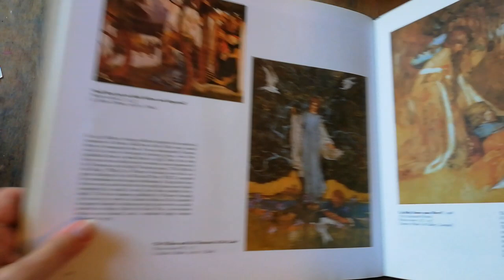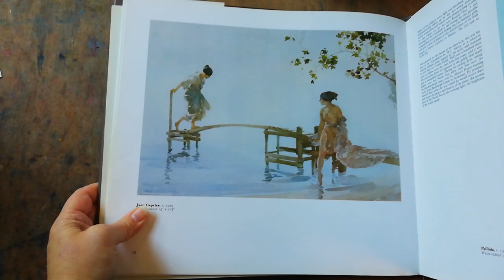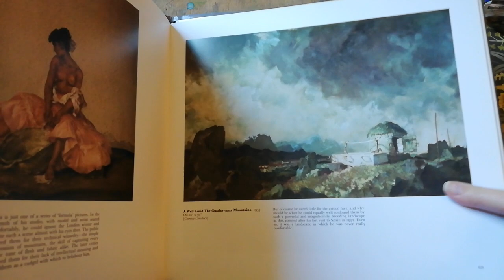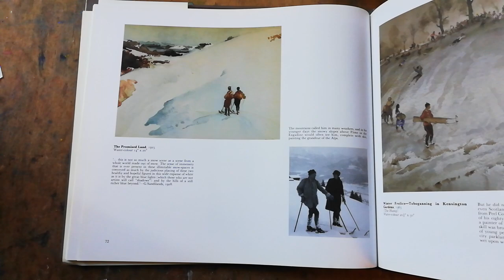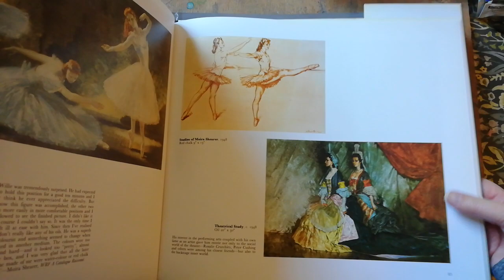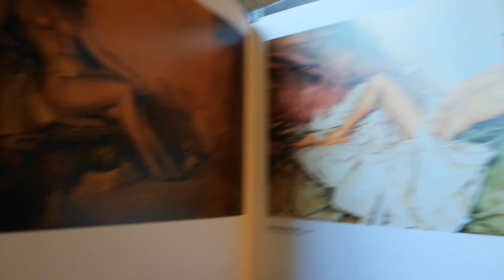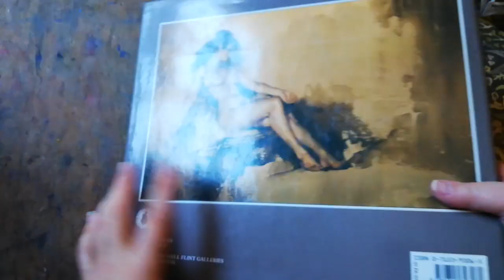Unveiling Elegance : Sir William Russell Flint by Ralph Lewis & Keith Gardner Art Book Flip Through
Welcome to a captivating journey through the world of timeless art. Join me as we explore the exquisite "Sir William Russell Flint" art book by Ralph Lewis and Keith S. Gardner, published by David & Charles. In this art book flip through, we'll delve into the opulent world of one of the most distinguished watercolourists of the 20th century.

Sir William Russell Flint's artistic brilliance comes to life through the pages of this beautifully curated book. With an in-depth look at his paintings, illustrations, and life, you'll be entranced by the elegance and mastery of his watercolour technique. This art book is a tribute to a true master of the medium, showcasing his portraits, landscapes, and figurative works in their full splendour.

If you're an art enthusiast, a lover of watercolour, or simply appreciate the beauty of traditional art, this flip-through is a must-watch. Let the remarkable commentary by Ralph Lewis and Keith S. Gardner provide you with valuable insights into Sir William Russell Flint's artistic journey.

Join me in this artistic adventure and immerse yourself in the world of Sir William Russell Flint's artistry.